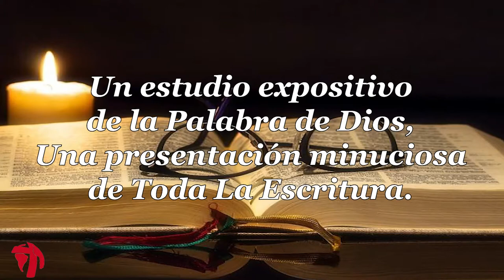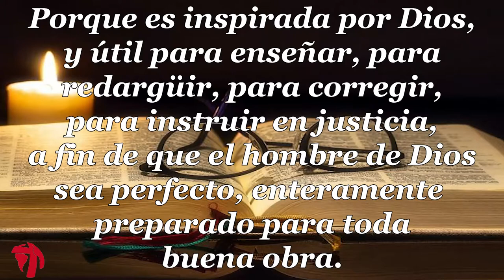044 1CARTA DE JUAN